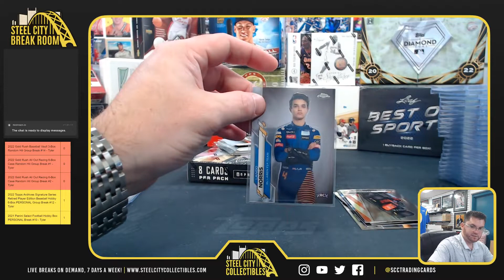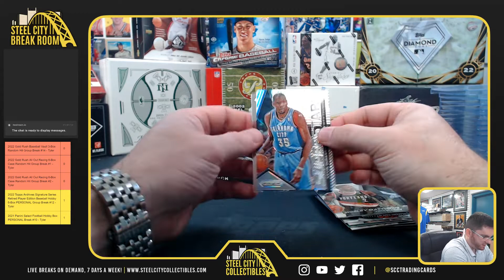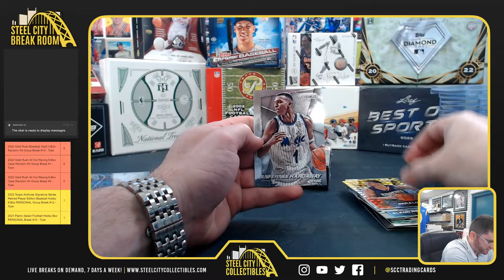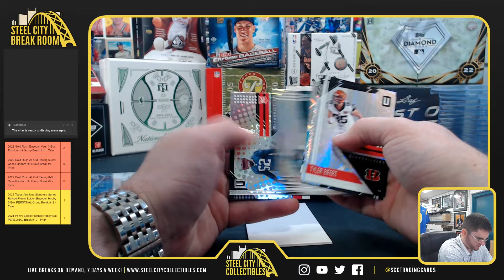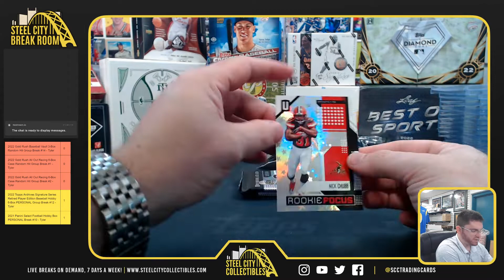2018 Panini Unparalleled Football Box & Packs - Eric R